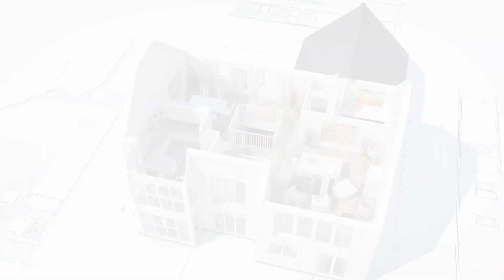+40 ideias para DECORAÇÃO JARDIM ENCANTADO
A festa Infantil do Jardim Encantando é super colorida e delicada, você pode usar e abusar do rosa, do verde, lilás, azul e amarelo, combinando tons vibrantes com tons mais suaves. O rosa e o azul são as cores que geralmente se destacam mais e os painéis de florestas encantadas ou com grama sintética agregam bastante no visual. Com muitas borboletas, flores e pássaros com suas casinhas espalhadas pelo espaço, o encanto fica garantido!